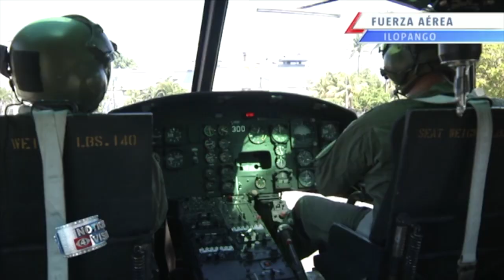Entrenamiento de la Fuerza Aérea Salvadoreña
La periodista Jennifer Hernández compartió una mañana de arduo entrenamiento con mujeres y hombres de la Fuerza Aérea Salvadoreña quienes son capacitados para reaccionar y atender cualquier tipo de emergencia. Los detalles en la siguiente nota.